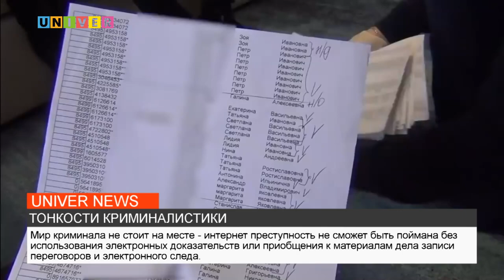ТОНКОСТИ КРИМИНАЛИСТИКИ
В главном здании Казанского федерального университета прошло заседание круглого стола, посвященное криминалистическому сопровождению следственных действий. О том, как прошло обсуждение, смотрите в следующем сюжете.